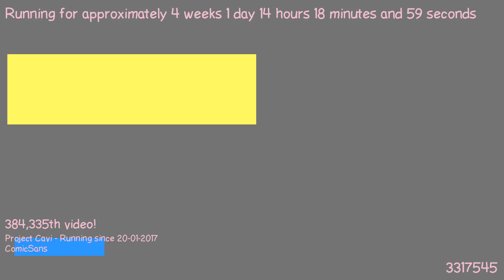1487506989 - Webdriver Cavi - O